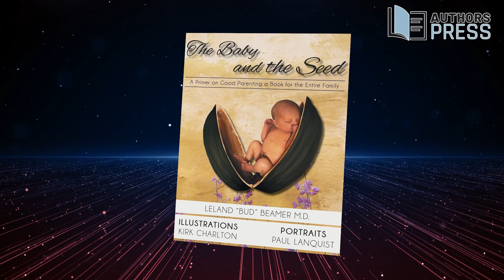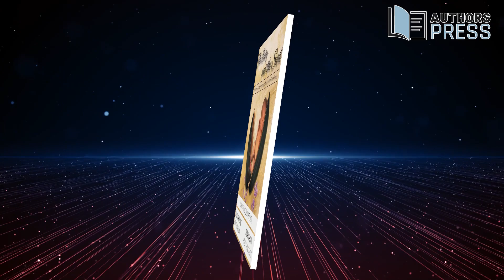Authors Press Radio Advertising | Featured Author | Dr. Leland P. Beamer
Featured Book: The Baby and the Seed: A Primer on Good Parenting a Book for the Entire Family

This is a book for everyone. In using the metaphor comparing the raising of the seed of wheat with that of a baby, the importance of a nurturing environment is presented. Using a poem for structure, accompanied by colorful illustrations that convey the message in each stanza, we can better understand the significance of a good start in life. Knowing that 90% of the brain develops in the months of pregnancy and the first two years of life and that most chronic medical, behavioral, and addiction disorders occur in adults who had dysfunction in this critical period, makes it imperative that every effort be made to educate us all on the importance of good, responsive parenting. It is the attempt of this book to contribute to this greater understanding. Illustrations demonstrating the effects of toxic stress on the brain and sections relating specifically to love, adversity, and resilience have been added because of the impact they have on why we become who we are.